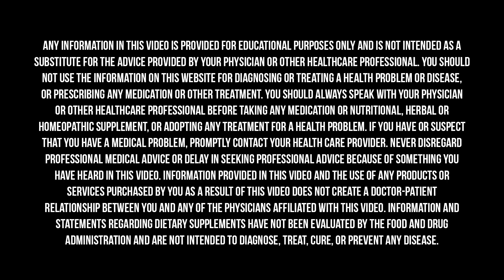Prolozone and Nutritional Therapy for Osteoarthritis with Dr. George Papanicolaou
Millions of Americans suffer from chronic joint pain, most commonly in the knee, due to osteoarthritis. Conventional medicine typically treats the symptoms of osteoarthritis but does not necessarily do anything to reverse it. Functional Medicine approaches these issues differently, treating and reversing chronic inflammation through lifestyle, diet, botanicals, targeted supplements, and more—including more “out of the box” therapies like ozone and prolozone.

In this episode, Dr. Hyman sits down with his colleague, Dr. George Papanicolaou, to discuss their experiences treating chronic joint pain in patients with nutritional and prolozone therapy.

George Papanicolaou is a graduate of the Philadelphia College of Osteopathic Medicine and is Board Certified in Family Medicine from Abington Memorial Hospital. He is also an Institute for Functional Medicine Practitioner. Upon graduation from his residency he joined the Indian Health Service. He worked on the Navajo reservation for 4 years at the Chinle Comprehensive Medical Facility where he served as the Outpatient Department Coordinator. In 2000, he founded Cornerstone Family Practice in Rowley, MA. He practiced with a philosophy centered on personal relationships and treating the whole person, not just not the disease. He called that philosophy “Whole Life Wellness”. Over time as the healthcare system made it harder for patients to receive this kind of personal care Dr. Papanicolaou decided a change was needed. He began training in Functional Medicine through the Institute of Functional Medicine. In 2015, he established Cornerstone Personal Health – a practice dedicated entirely to Functional Medicine. Dr. Papanicolaou to join The UltraWellness Center in 2017.

We need clean air not only to live but to create vibrant health and protect ourselves and loved ones from toxin exposure and disease. Learn more about the AirDoctor Professional Air Purifier system at a special price